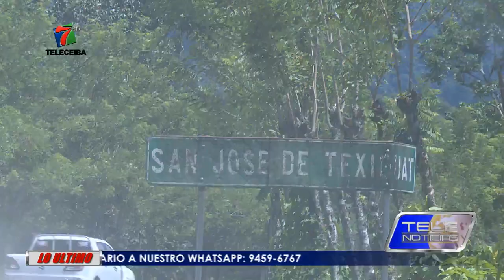BADER DIP BACHEA CALLES HACIA MUELLE DE CABOTAJE